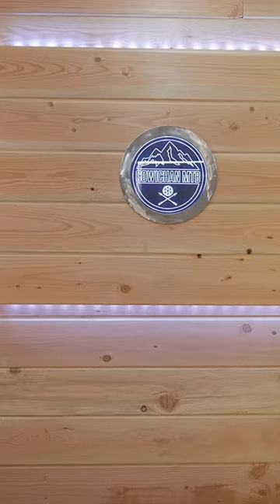I Stole My Wife's Bike Seat